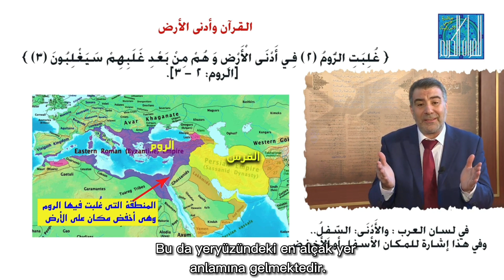BIR MUCIZE KIVILCIMI. "2. Romalılar devrildi 3. En alçak ülkede..." 30:2-3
TURKISH SUBTITLES